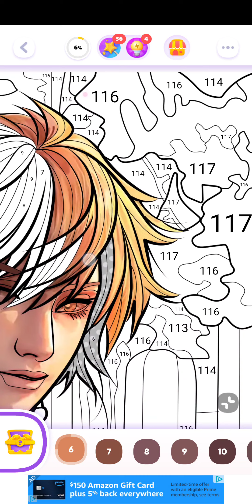color time, genshin impact, may 18th 2023, android